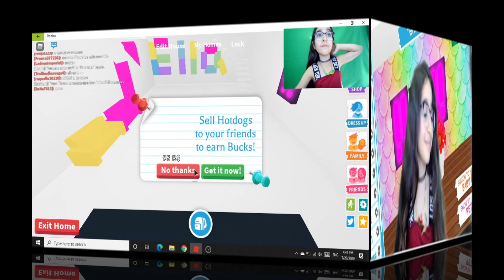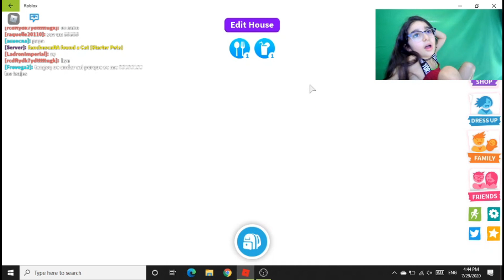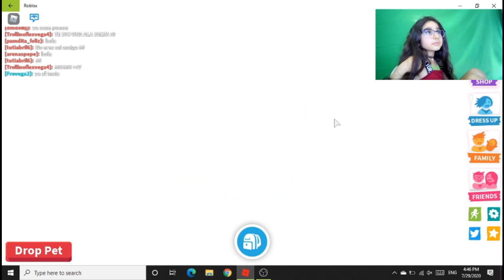WE GO CRAZY ON ADOPT ME IN ROBLOX